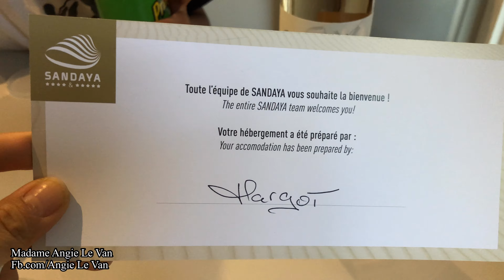Cuộc sống ở Pháp: VBLOG 341|| Tụ Tập Lễ Quốc Khánh 2020 🇫🇷Madame Angie Le Van 🇫🇷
Tiếp tục ngày thứ 2 ở Camping, cho bọn nhỏ đạp xe đạp , tụi nhỏ 2 nhà mà gặp nhau là nó vui lắm vì dc chơi chung, rồi tụ tập ăn uống , 888 chuyện. Lễ quốc Khánh năm nay chỉ có vậy ah mọi người,  sau đó định đi xem bắn pháo bông mà năm nay cũng ko có bắn như mọi năm luôn cả nhà ơi. Mọi năm mùa hè là ở vùng của Vân cuối tuần hay có bắn pháo bông lắm mà năm nay cũng ko thấy gì luôn. Vậy là dạo một vòng chợ trời rồi đi về. Chúc cả nhà một Mùa hè ấm áp nhất nhé.

Nội dung VBLOG của mình chỉ xoay quanh về cuộc sống của gia đình nhỏ ở đất Pháp, những bữa ăn VN, đi du lịch cùng gia đình, mình muốn giữ lại tất cả những kỷ niệm với gia đình mình và chia sẻ niềm vui với mọi người. Mình là một người ko biết gì nhiều về công nghệ nên trong quá trình làm phim sẽ có nhiều thiếu sót. Mong mọi người hãy thông cảm và ủng hộ để mình càng tiến bộ hơn nữa nhé.